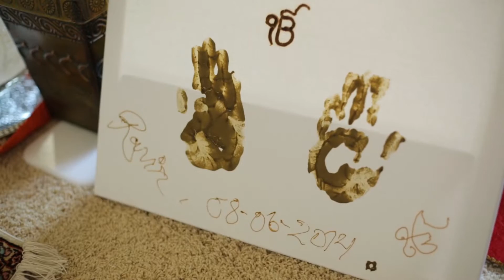Ravin & KJ - Hyatt Regency Wedding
Enjoy this Hyatt Regency Wedding in Orange County, CA. This Indian wedding features a beautiful wedding ceremony and fantastic wedding reception.